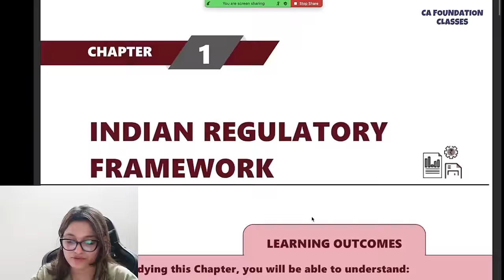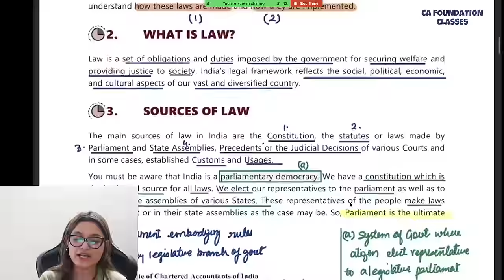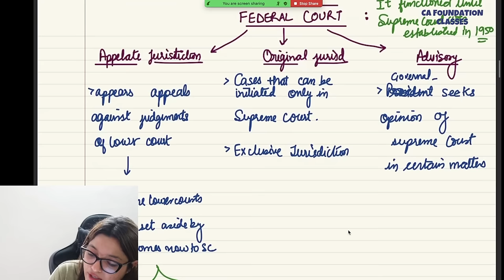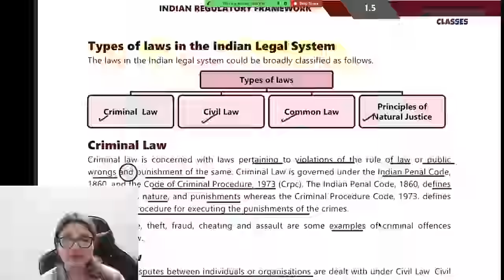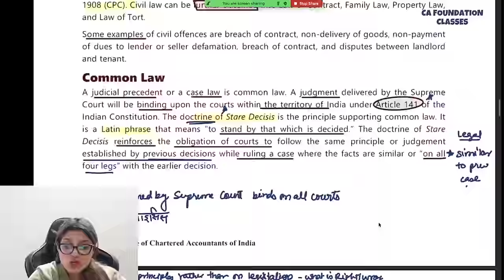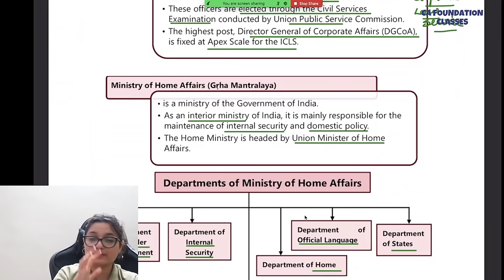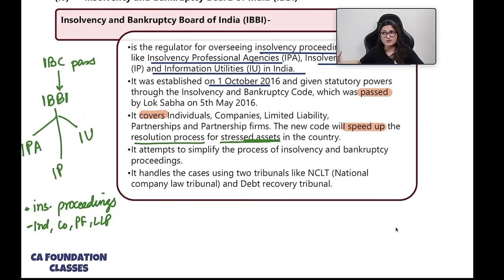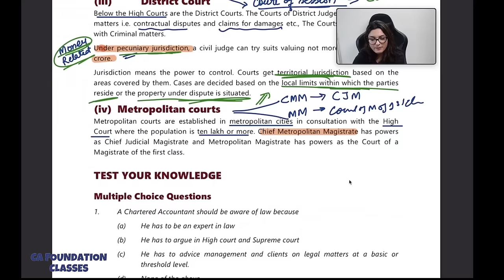India Regulatory Framework Detailed Lecture | Business Law | CA New Course | CA Foundation Jan 2025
⚡Get Jan 25/June 25 combo courses at offer prices. Batch just launched.

PRIME FEATURES OF CA FOUNDATION CLASSES:
🎖 Backup recordings on the App/ Website

⚡ Must Checkout Our Demo Lectures

India Regulatory Framework Detailed Lecture | CA Foundation June 24 | CA Foundation Online Classes